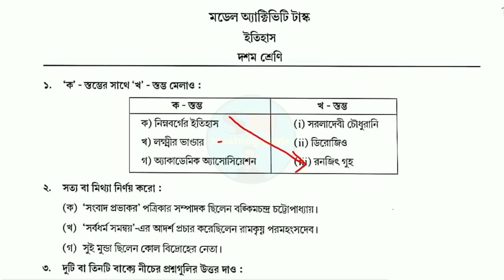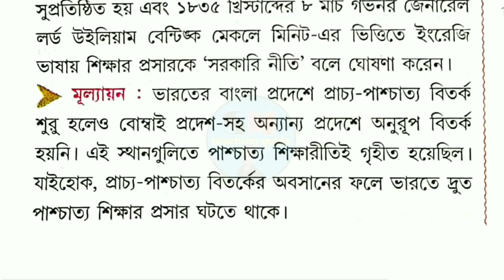model activity task class 10 history || part -4